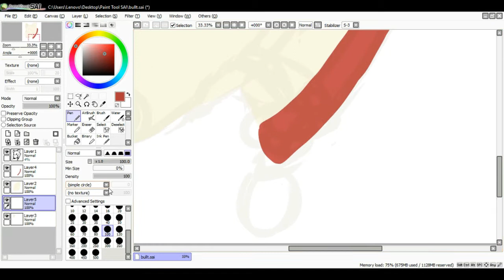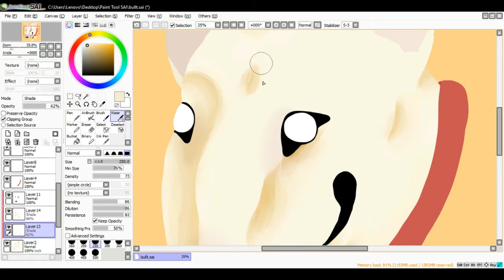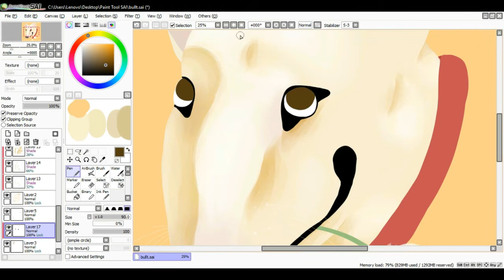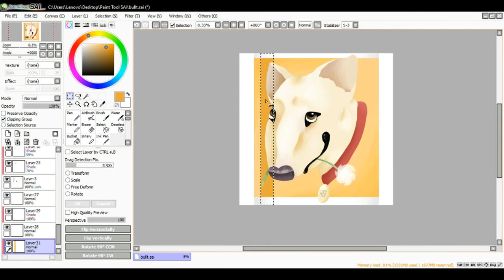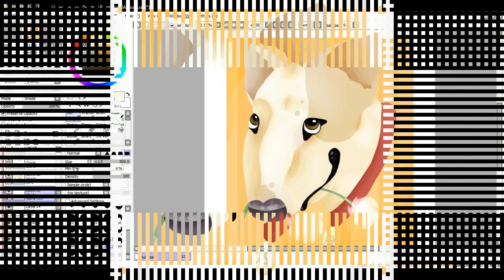Dear Daisy [SpeedPaint]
Hi!
I'm here again with another SpeedPaint!
Today is a bit shorter, because I uploaded new video yesterday :)
I fell in love with these dogs! ^^
They are just sooo cute!
What do you think about them? :o

Hope you'll enjoy my video!
See you soon! ~

( Ahoj!
Jsem znovu zde s novým SpeedPaintem!
Dnes je trochu kratší, jelikož jsem nové video vydávala i včera :)
Já jsem so do těchto psů jednoduše zamilovala! ^^
Mně osobně příjdou hrozně roztomilí!
Co si o nich myslíte vy? :o
Určitě mi napište do komentářů! Jsem zvědavá! ^^

Uvidíme se brzy! ~

Every support is helpful!